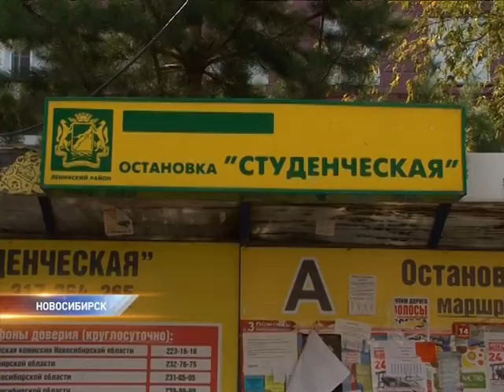Увеличилась стоимость проезда на маршрутке №364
Стоимость проезда от Краснообска до метро Студенческой увеличили до 28 рублей. Раньше пассажиры платили по 25 и сегодня выросшим тарифом недовольны.